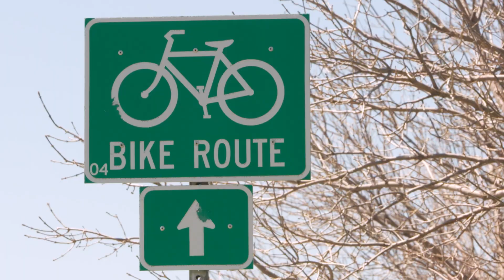Bicycle Safety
Warmer weather brings out the bikes. Both motorists and bicyclists need to do their part to keep everyone safe on the roads. Featuring: Sara Janes-Ellis, WYDOT Local Government Coordinator